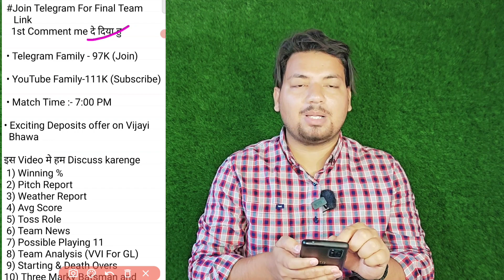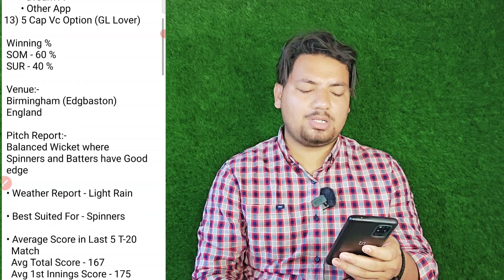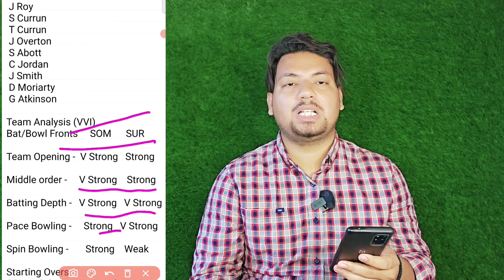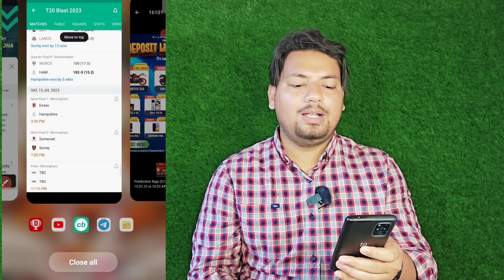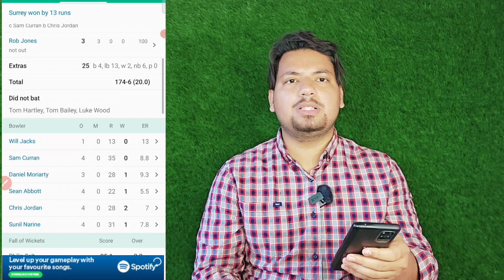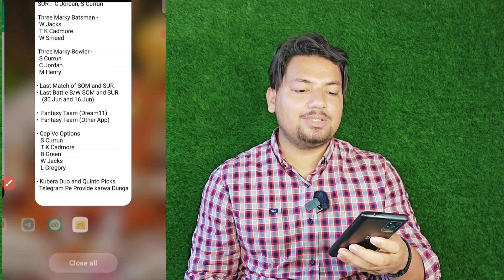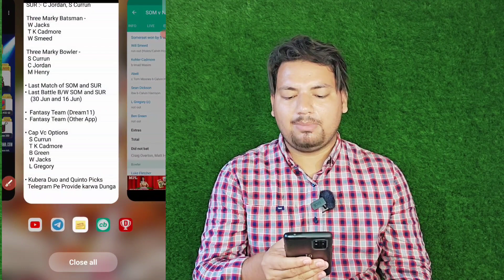SOM vs SUR Dream11 Team | SOM vs SUR Dream11 Prediction | SOM vs SUR Dream11 Team Today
sur vs som dream11
today som vs sur dream11 team prediction match sur vs som dream11
som vs sur english t20 blast semifinal match today dream11 team prediction
somvs sur dream11 team
som vs sur dream11 playing11
dream11 prediction today match
surrey vs somerset dream11 team
sur vs som live match today
dream11 today match prediction
surrey vs somerset dream11
sur vs som playing 11
dream11 prediction today match telegram
sur vs som t20 blast
sur vs som dream11 team today match
som vs ket dream11
som vs ket dream11 team
som vs ket dream11 prediction
som vs ket dream11 prediction today match
som vs ket dream11 team today
som vs sur dream11 playing11 tamil
Dream11
Dream11 Team Today
Prediction Raja
Cricinformer
fantasy cricket
cricket
cric11forecast
fantasy cricket guru
fantasy Xpress
fantasy buzz
confirm fantasy
anurag dwivedi
fantasy counsel
fantasy sports Prediction
somesh thakre
SUR vs SOM
SUR vs SOM dream11 team
SUR vs SOM Dream11 Prediction

1.This analysis is based on my understanding, knowledge and instinct, while selecting ur team, consider the points mentioned and makes your own decision.

2 Dream11 takes great care to comply with all central and state legislation in india to insure that users are fully protected. Every contest on platform is carefully designed to comply with applicable statutes and regulations in india